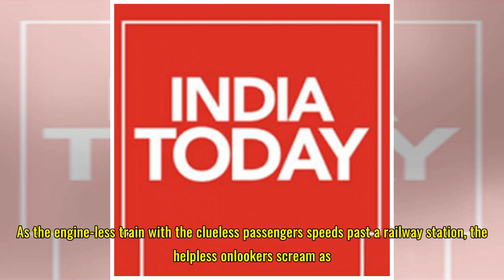WATCH: In Odisha, a runaway train takes passengers on engine-less journey